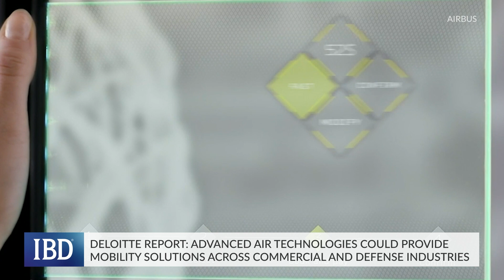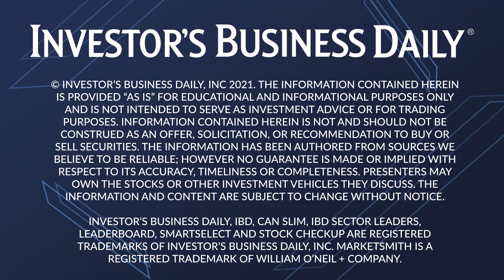Aerospace Trends: Why The Advanced Air Mobility Market Could Top $115 Billion By 2035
Tech developments in the self-driving and electric vehicle space are bringing the dream of flying cars or electric air taxis closer to reality. A recent Deloitte / Aerospace Industry Association shows the advanced air mobility market growing to $115 billion by 2035. Robin Lineberger, leader of the Aerospace & Defense industry practice at Deloitte, talks about what investors need to know about this emerging aerospace market.